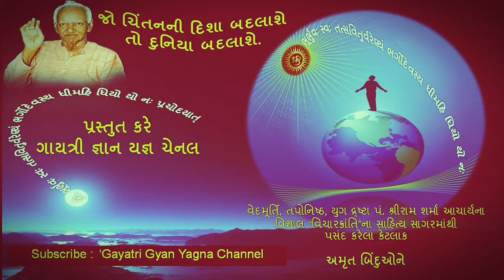Pragya Puran Katha Day - 17 | प्रज्ञा पुराण कथा | પ્રજ્ઞા પુરાણ કથા | Pragya Putri Payalben Patel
શ્રીમદ્દ પ્રજ્ઞા પુરાણ કથા અને વિરાટ પુસ્તક મેળો -૨૦૧૫   તા.ર૪-૯-ર૦૧૫  થી તા.ર૮-૯-ર૦૧૫
 સ્થળ : ગાયત્રી શકિત પીઠ,  જેતપુર કથા વક્તા : પ્રજ્ઞા પુત્રી પાયલબેન ૫ટેલ (ભાયલીવાળા-વડોદરા)
કથા સમય : દરરોજ બપોરે ૦ર-૩૦ થી સાંજે ૬-૩૦ સુધી

In this video, we are talking about the practice of meditation and its importance for spiritual growth. We will discuss various types of Sriram Sharma Acharyaji and his inspirational lectures and ideas, and gain a lot of knowledge on why and how to make life successful. It is hoped that if you try to bring this Pragya Purana story to life, life will become blessed.

આ વિડિયોમાં, અમે ધ્યાનની પ્રેક્ટિસ અને આધ્યાત્મિક વિકાસ માટે તેના મહત્વ વિશે વાત કરી રહ્યા છીએ. અમે શ્રીરામ શર્મા આચાર્યજીના  વિવિધ પ્રકારો અને તેના પ્રેરણા દાયક પ્રવચનો વિચારો વિશે ચર્ચા કરીશું,  અને જીવનને સફળ કેમ અને કેવી રીતે બનાવવું વિશે ખુબ જ જાણકારી પ્રાપ્ત થશે. આશા રાખવામાં આવે છે કે આ પ્રજ્ઞા પુરાણ કથાને જીવનમા ઉતારવા પ્રયત્ન કરશો તો જીવન ધન્ય બની જશે.

અને ધ્યાન કેવી રીતે શરૂ કરવું તે પણ સમજાવીશું.

motivational stories
gayatri chalisa
motivational video,
stress,
spirituality,
vicharon ko kaise control kare
shantikunj video,
dr chinmay pandya,
shantikunj live
motivational speech,
best motivational speech,
motivatinal speech
art of living,
gayatri,
all world gayatri parivar
shantikunj song
gayatri mantra,
gayatri pariwar,
gayatri mantra
spiritual advice,
shanti kunj,
મહાન સંતો
સત્યનારાયણ કથા